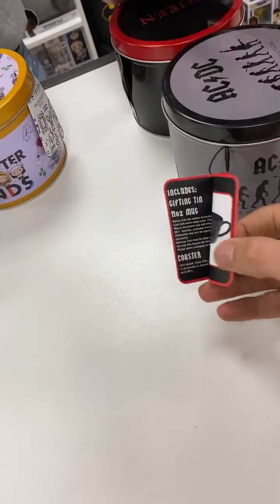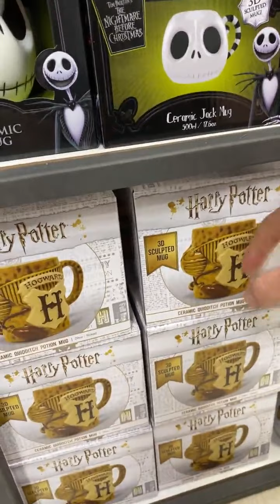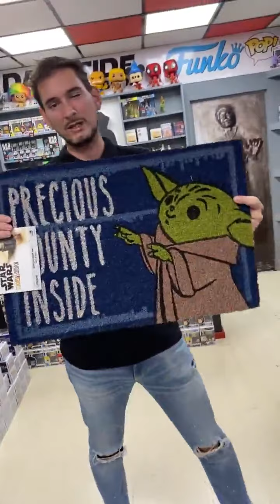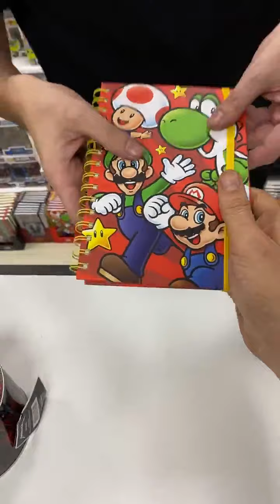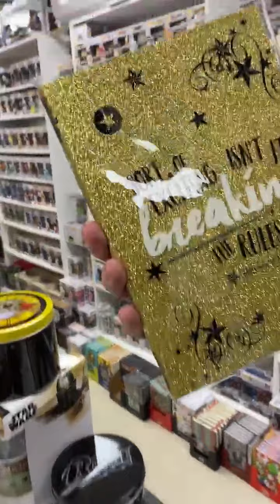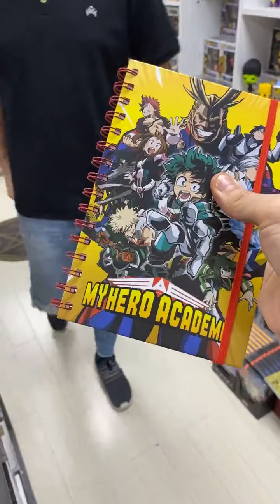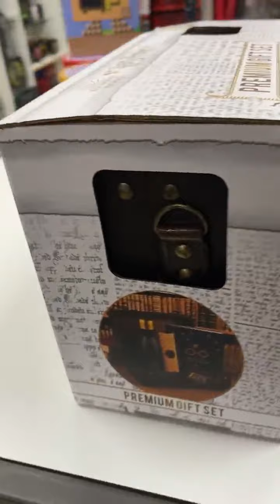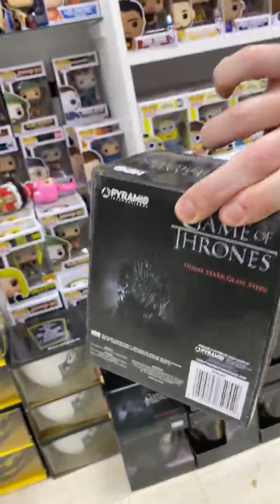Homeboxing Vol.8 - Mayo 2021 - Darkside Bros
Volvió Pyramid a Darkside Bros y eso significa que llegaron decenas de artículos para tu hogar y oficina!